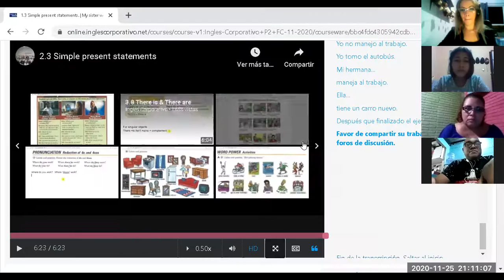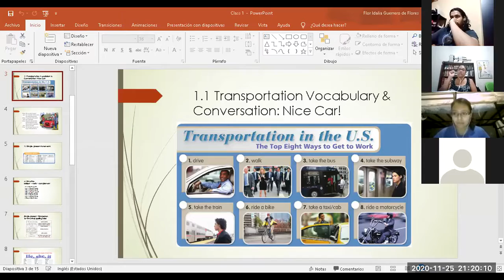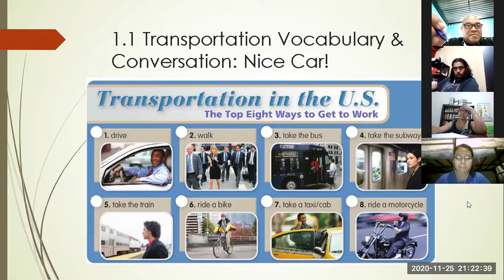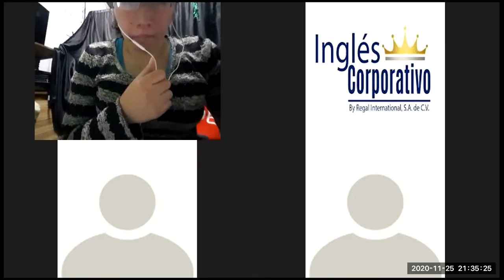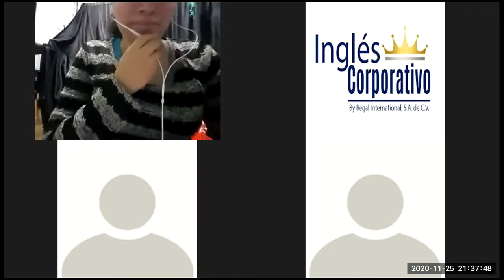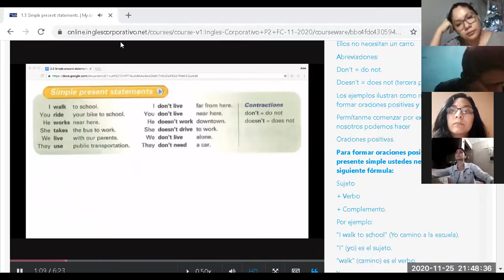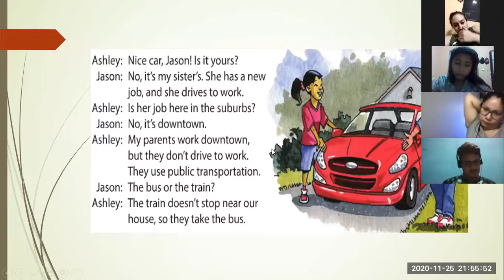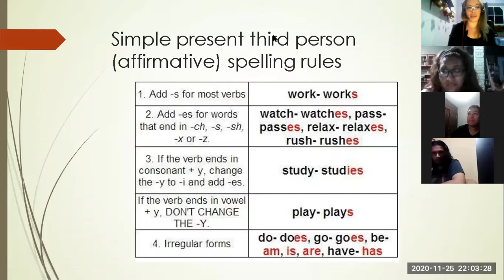Ingles Corporativo- Class 1 simple present affirmative